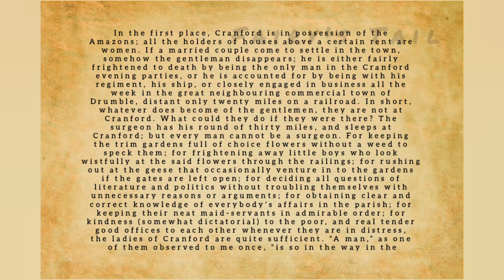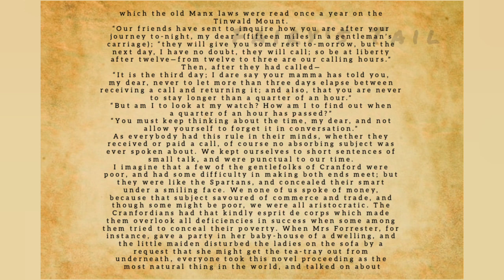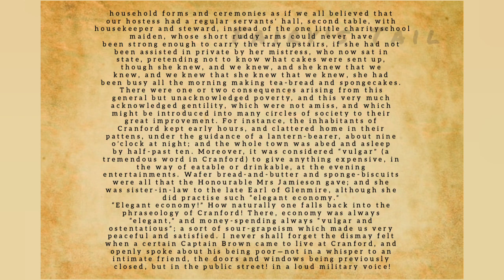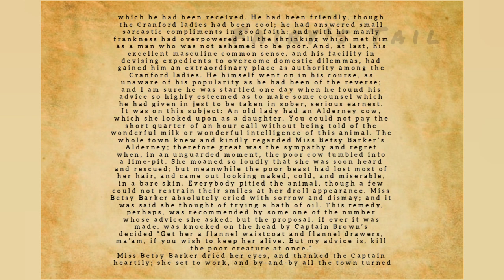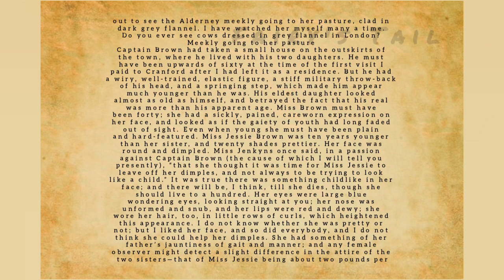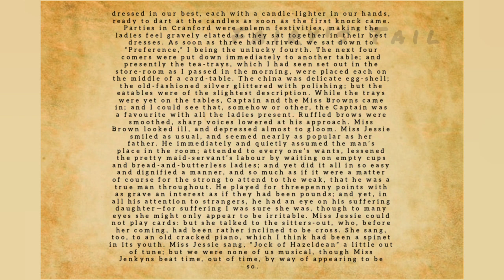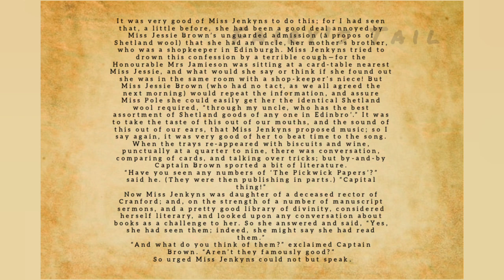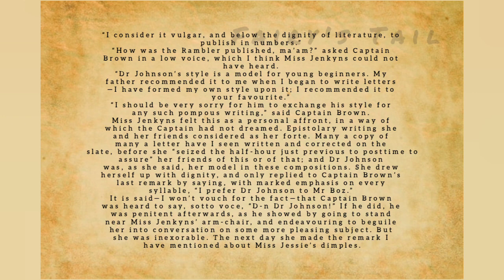CRANFORD - Chapter 1